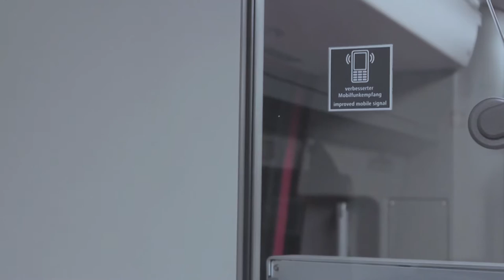Digital Interaction - ein soziales Experiment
Digital performance, by Hanna Küchler, Leander Brandstädt und Enzo Manzano.

Bei der "digital Interaction" handelte es sich um ein soziales Experiment, bei der die vehemente Nutzung unserer Handys hinterfragt wurde.
Wo ist unser digitales Limit? Ist der ständige Blick aufs Smartphone mittlerweile in der Gesellschaft so toleriert, dass er gar nicht mehr auffällt?
Bei der Veranstaltung zückten eingeweihte Zuschauer nach und nach ihre Smartphones, das Event wurde zweitrangig, die analoge Kommunikation erstarb.
Was war die Reaktion der Zuschauer? Waren sie irritiert oder passten sie sich an?

Cut: Roza